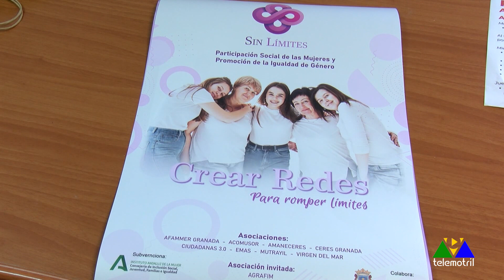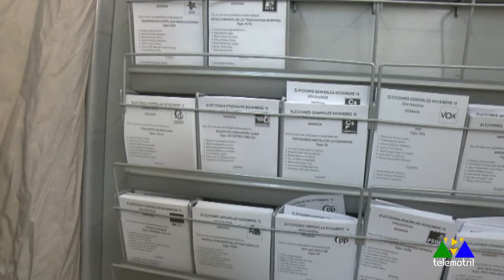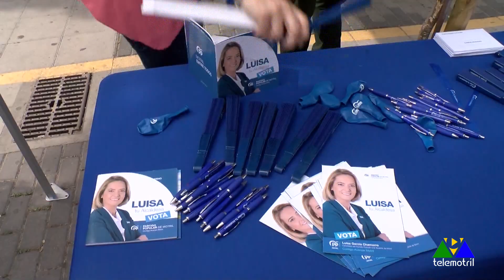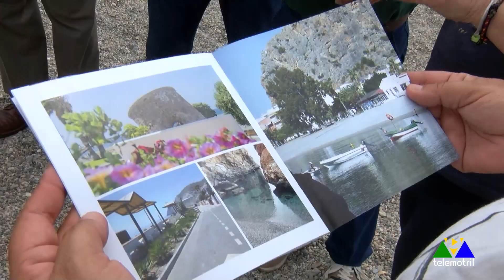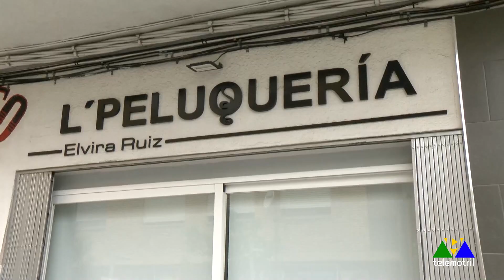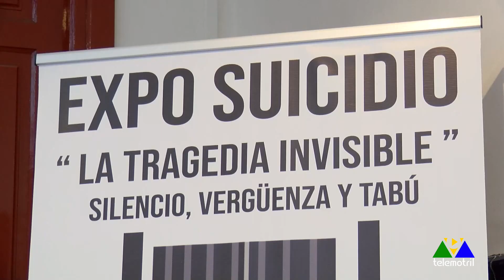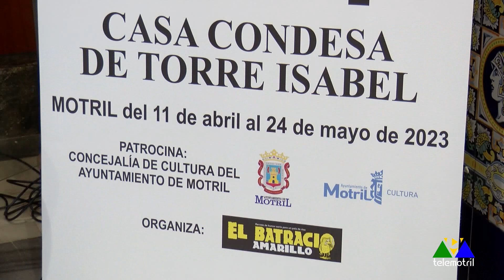Diario Comarcal 17 de mayo 2023